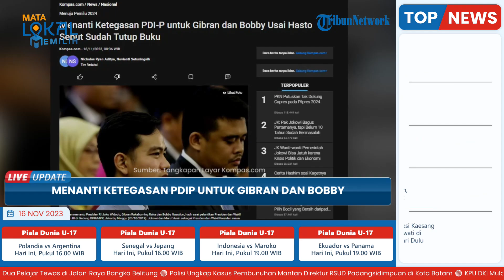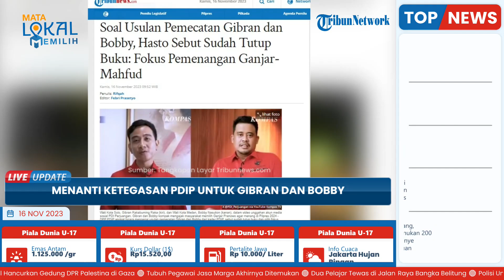Sekjen PDIP Sebut Gibran dan Bobby Sudah Diberi Surat Sanksi Pemecatan dari DPC: Fokus Pilpres 2024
TRIBUN-VIDEO.COM- Sekretaris Jenderal PDIP, Hasto Kristiyanto membuka suara terkait usulan pemecatan Gibran Rakabuming Raka dan Bobby Nasution dari kader partai moncong putih.

Hasto menyatakan, putra sulung Presiden Joko Widodo itu sudah diberikan surat sanksi pemecatan dari DPC partai.

Surat tersebut berisi pengajuan atau usulan agar DPP memberhentikan Gibran dari keanggotaan partai.

Meski demikian, Hasto sama sekali tidak membeberkan bukti surat dari DPC tersebut kepada awak media.

Diketahui tindakan tersebut dilakukan PDIP menyusul Gibran Rakabuming Raka yang sudah resmi menjadi calon wakil presiden Prabowo Subianto.

Atas hal itu Hasto menegaskan telah menutup buku atas permasalahan tersebut.

Hal yang sama juga berlaku untuk adik ipar Gibran, Wali Kota Medan, Bobby Nasution.

Mengingat belakangan ini Bobby kerap menyatakan dukungannya untuk Prabowo Subianto-Gibran.

Seharusnya, Bobby yang merupakan kader PDIP memberikan dukungannya terhadap pasangan Ganjar Pranowo-Mahfud MD.

Meski demikian, Hasto tak membeberkan perihal kepastian status Gibran dan Bobby sebagai kader PDIP usai adanya usulan pemecatan tersebut.

Terkini Hasto Kristiyanto menyatakan, pihaknya dan partai politik pendukung memilih fokus untuk memenangkan Ganjar dan Mahfud MD.

"Itu sudah, semua tutup buku, yang penting pemenangan Pak Ganjar dan Prof Mahfud dengan penuh keyakinan," kata Hasto.

Sebagai informasi, dalam surat yang dikeluarkan DPC PDIP Medan, Bobby diberikan waktu tiga hari untuk mengundurkan diri dari PDIP.

Hal tersebut dilakukan usai ada pemanggilan dan diklarifikasi oleh Bidang Kehormatan PDIP pada 6 November 2023 lalu.

Bobby saat itu menyatakan ingin mendukung pasangan Prabowo-Gibran pada Pilpres 2024.

Selain itu, disebutkan ada sejumlah bukti yang menunjukkan bahwa Bobby melanggar kode etik dan disiplin partai.

Atas permasalahan tersebut, menantu Jokowi dinyatakan tak memenuhi syarat sebagai kader PDIP.

(Tribun-Video.com/Kompas.com)

Artikel ini telah tayang di Kompas.com dengan judul "Menanti Ketegasan PDI-P untuk Gibran dan Bobby Usai Hasto Sebut Sudah Tutup Buku", Klik untuk baca